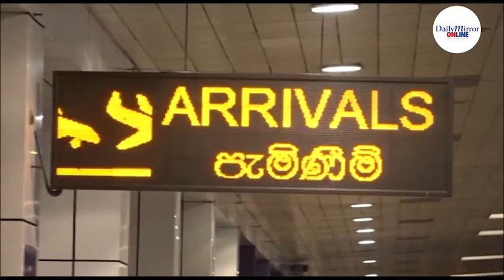Another stock of Pfizer vaccines arrive to the island